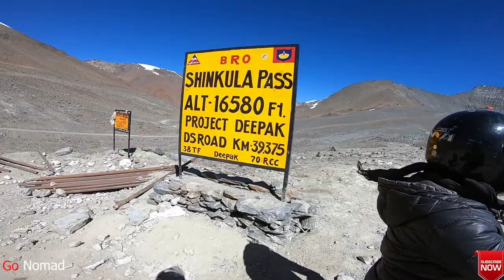Shinkula Pass - ZANSKAR VALLEY OF LADAKH 2020 | Stuck KTM 390 ADVENTURE | KEYLONG TO Shinkula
Shingo-La (also known as Shinku La) is a mountain pass in India, on the border between Ladakh and Himachal Pradesh. There is a shallow lake or pool 20m below the pass. The pass is on a long-distance footpath linking Zanskar and Lahaul, used often by locals and trekkers alike. For trekkers it is one of the technically easiest 5000m passes in Indian Himalaya, involving no glacier trekking nor steep climbs. There is snow on the pass all year round, although in the summer only a small stretch of snow has to be passed. There is an official sign proclaiming height of the pass as 16,615.500 feet. The height indicated by various trekking website varies from 4900 to 5100 meters.

This pass may be considered as an entry point to Lugnak Valley in Zanskar. The nearest inhabited village on Zanskar side is Kurgiakh and on the Lahaul side is Chikka. Both the villages generally involves two days trekking from the pass. The base camp for crossing the pass are set up at Ramjak or Chumik Nakpo from Darcha side and Lakong from Padum side.

Zanskar, Zahar (locally) or Zangskar, also known as Janskar or Jangskar, is a subdistrict or tehsil of the Kargil district, which lies in the Indian union territory of Ladakh. The administrative centre is Padum. Zanskar, together with the neighbouring region of Ladakh, was briefly a part of the kingdom of Guge in Western Tibet. Zanskar lies 250 km south of Kargil town on NH301.

The Zanskar Range is a mountain range in the union territory of Ladakh that separates Zanskar from Ladakh. Geologically, the Zanskar Range is part of the Tethys Himalaya, an approximately 100-km-wide synclinorium formed by strongly folded and imbricated, weakly metamorphosed sedimentary series. The average height of the Zanskar Range is about 6,000 m (19,700 ft). Its eastern part is known as Rupshu. The town had a population of 20,000 in 2020.